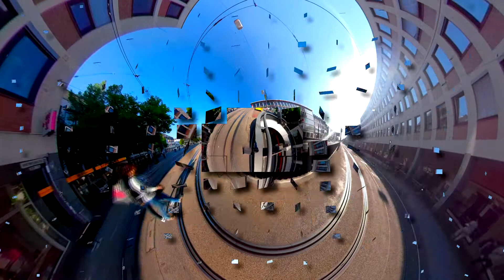Verrückte Perspektiven am Luisenplatz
Ungewöhnliche Perspektiven vom Luisenplatz, aufgenommen mit einer 360° Kamera